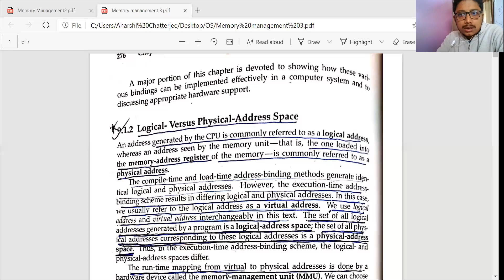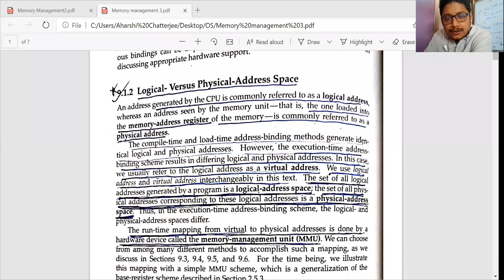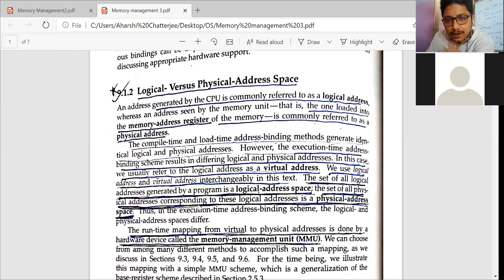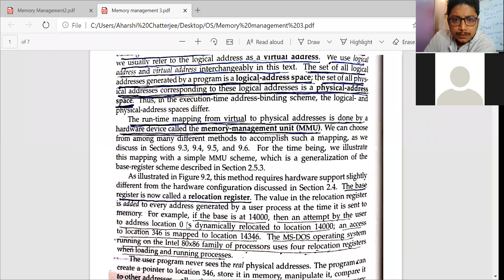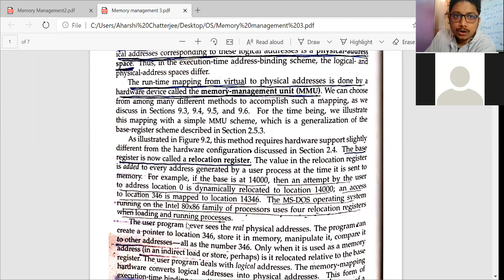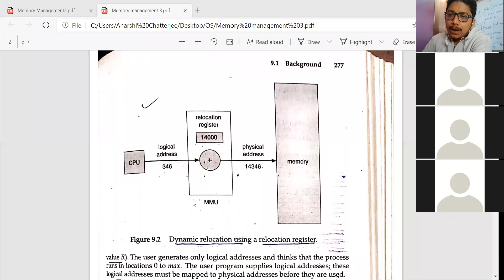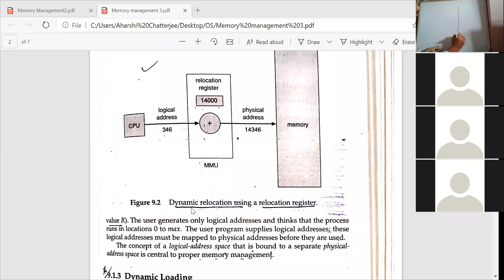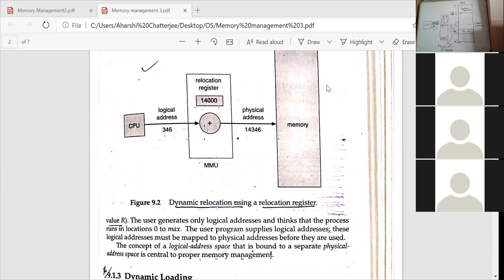Education and career Guidance Videos Logical Address and Physical Address